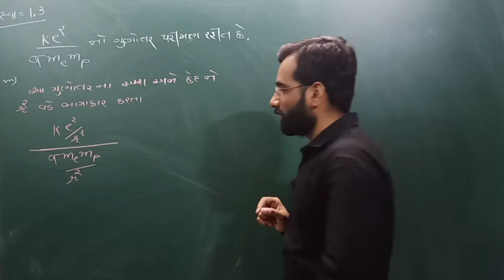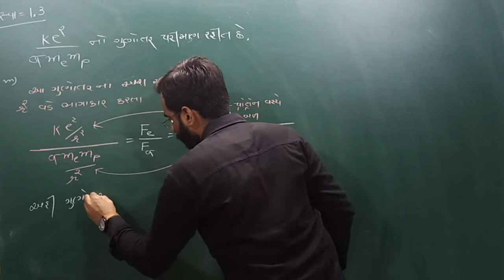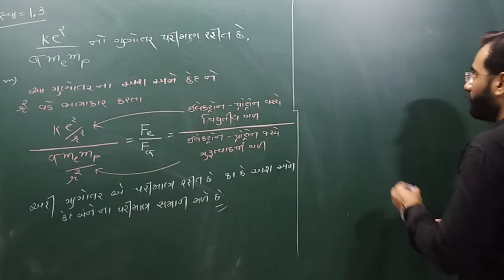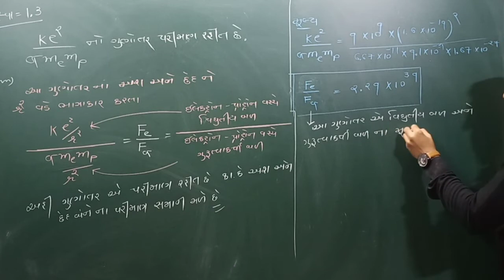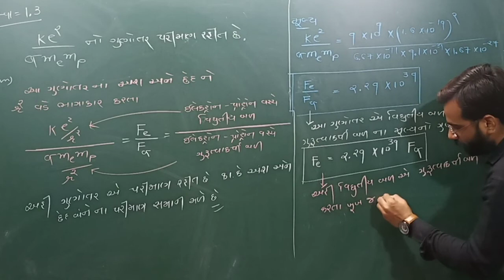||Lec 41||Text Question No :1.3||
Text Question No :1.3#physics ch 1#electric field and electric charge#